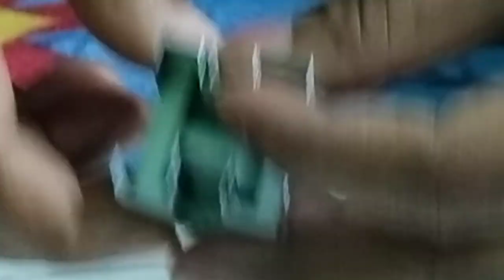STAPLE PIN # CUBIC # HOME .BRAIN USE UR MIND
STAPLE PIN ,CUBIC #